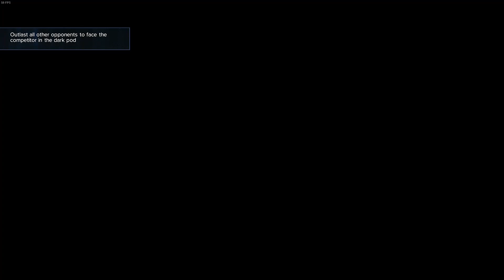WWE 2K23 My Rise The Legacy Part 47